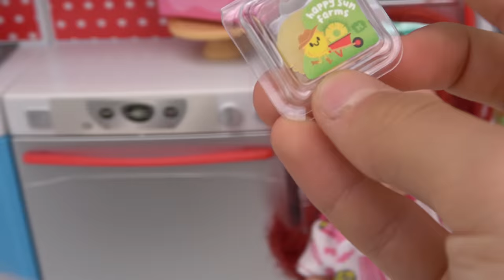Elsa and Anna toddlers get breakfast ready part1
Elsa and Anna toddlers had a sleepover with their friend Ariel and they make breakfast in the morning with the supervision of Anna's mum. They prepare the drinks first. This is part 1.